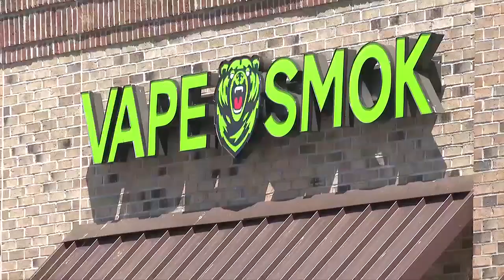Jacksonville now regulating location of vape & tobacco shops